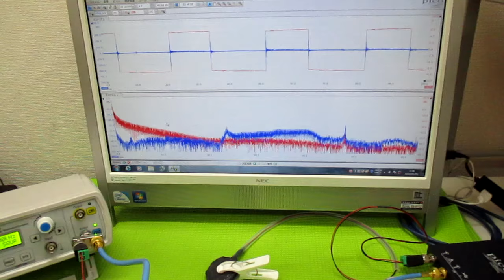メガヘルツの超音波発振制御プローブ ultrasonic-labo